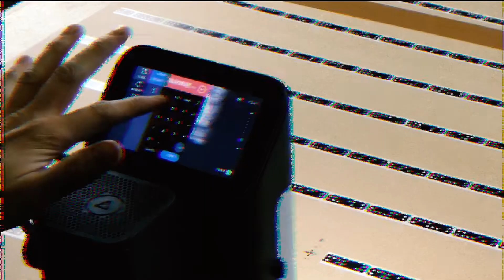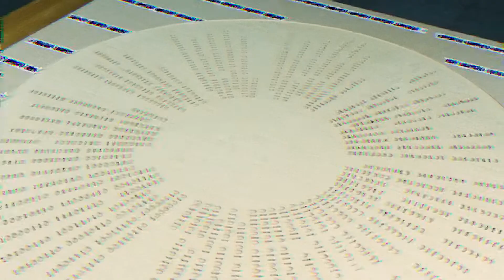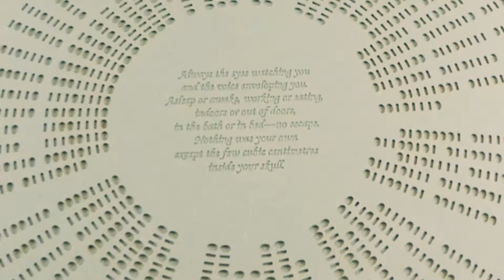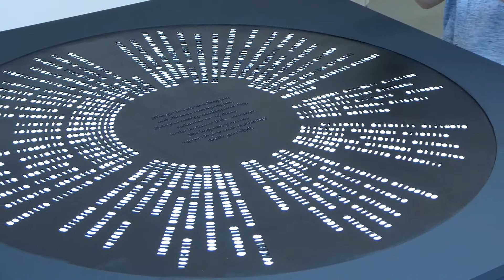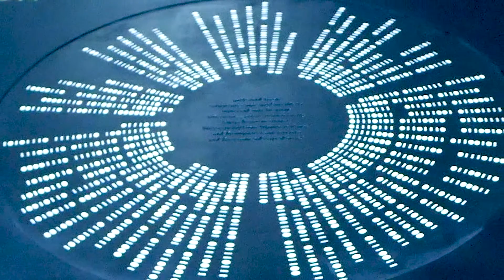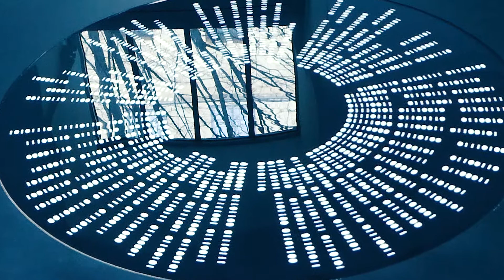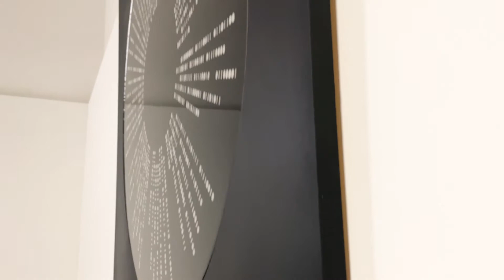fusedparts - Silent Observer (Epoxy Artwork)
Resin embedded in Wood, Acrylic Paint - 100 x 100 cm

In this very first video attempt we would like to introduce you to our art. This project is called "Silent Observer" and addresses the topic of surveillance. We converted a quote from the famous novel 1984 by George Orwell to binary code, visualizing it as an eye - big brother is watching you.

“Always the eyes watching you and the voice enveloping you. Asleep or awake, working or eating, indoors or out of doors, in the bath or in bed—no escape. Nothing was your own except the few cubic centimetres inside your skull.”